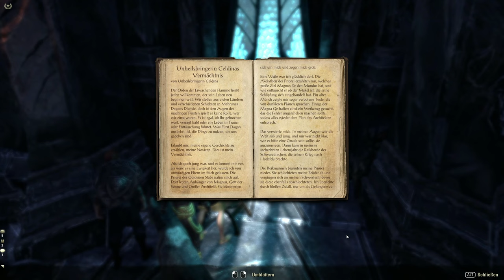Teso #354 - Totlicht [Lets Play] [The Elder Scrolls Online]